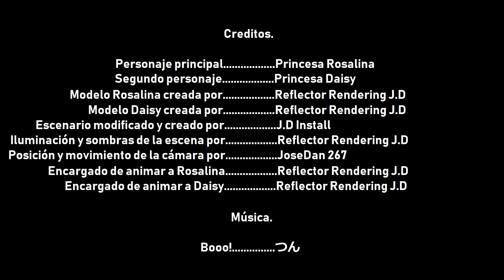Booo! ( Rosalina Dance Time - TEST ) - MMD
( Original Video ) MMD x64

La princesa Rosalina bailando Booo! en su escuela, y mientras
para que descubra que pasa despues de que Rosalina baila.

Que sexy se ven😍😘

( Aliados de video ):
- Guion del video por:  JoseDan 267
- Modelo Rosalina por: Reflector Rendering J.D
- Modelo Daisy por: Reflector Rendering J.D
- Iluminación de ambiente de la escena por: Reflector Rendering J.D
- Escenario Recreado por: J.D Install
- Posición y movimiento de cámara por: JoseDan 267

* Download HD Imagen from MEGA:

  ✅ El link no está disponible.

Advertencia:
No descargar este video y resubirlo en otro canal 😠